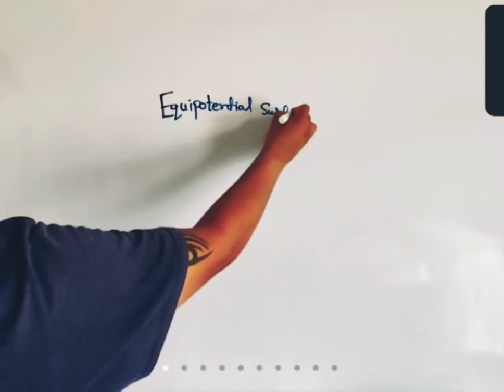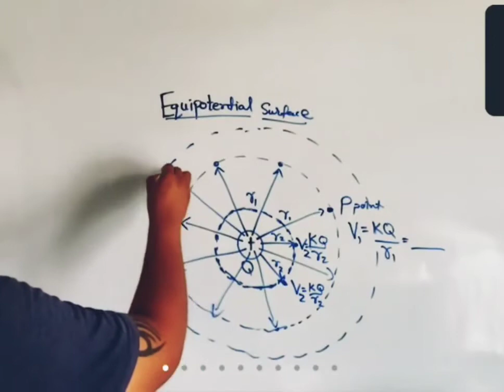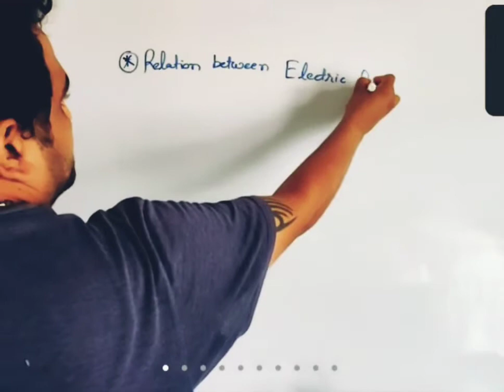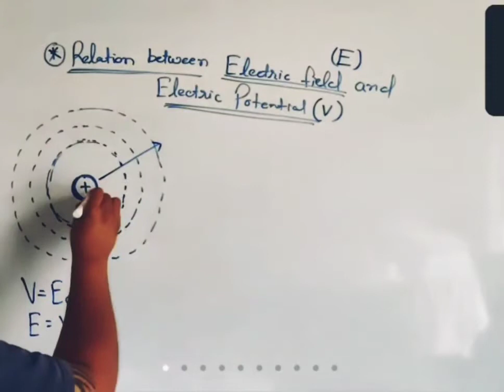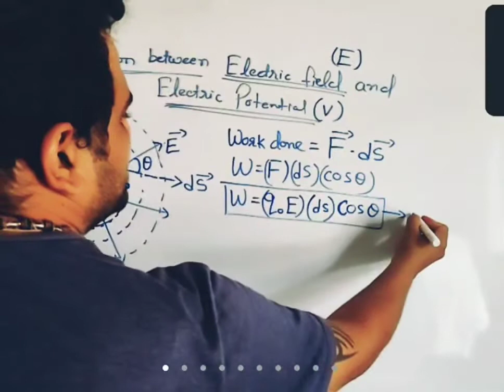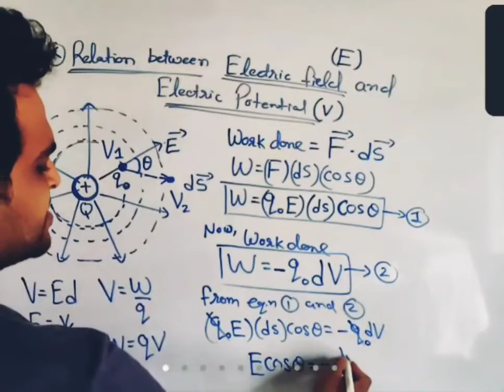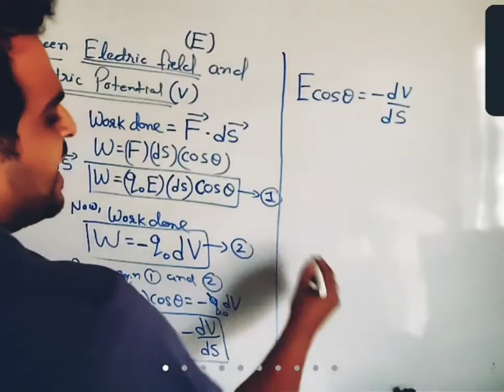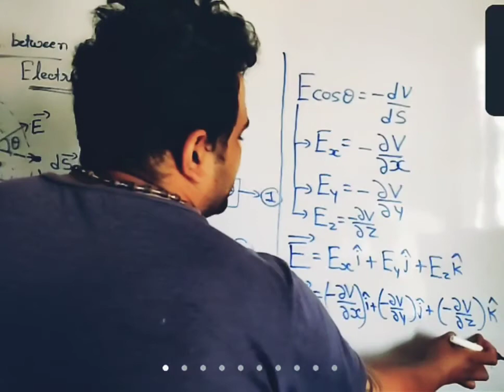relation between electric field and electric potential